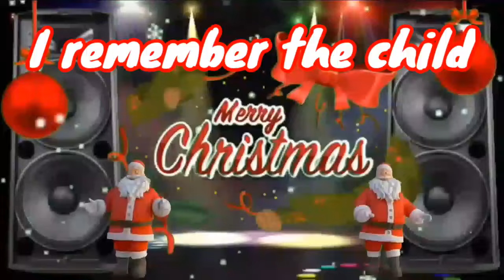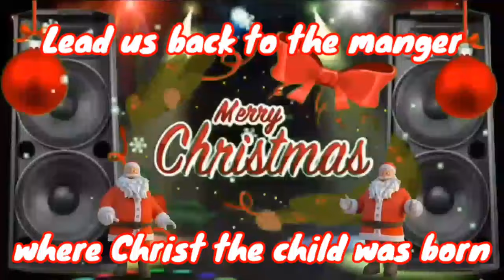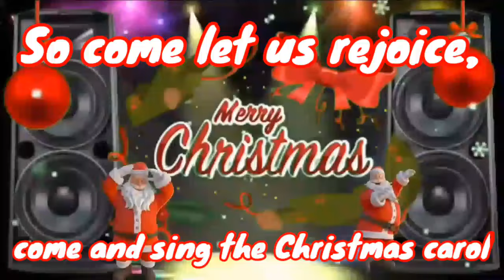CHRISTMAS IN OUR HEARTS by JMC KARAOKE WITH LYRICS VERSION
Sing like A Pro with this Karaoke with Lyrics Version 💥christmas